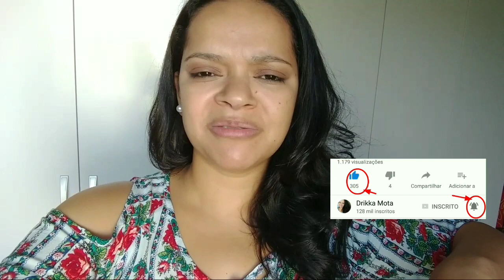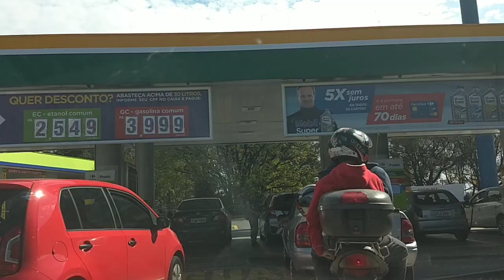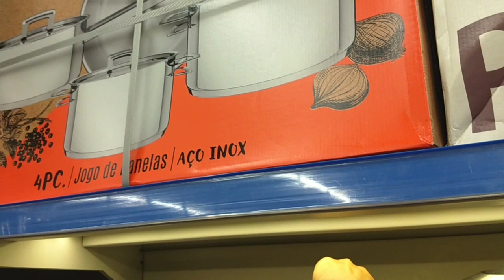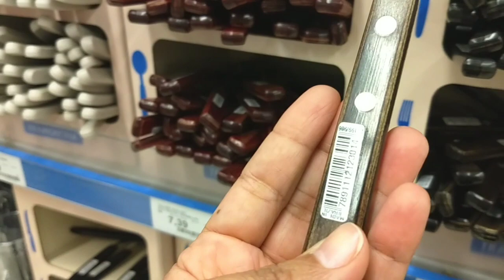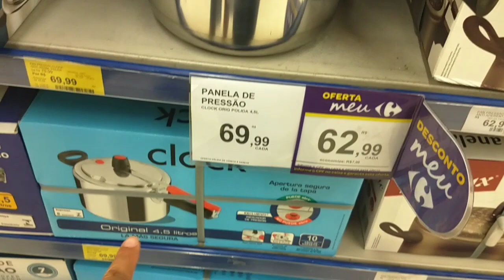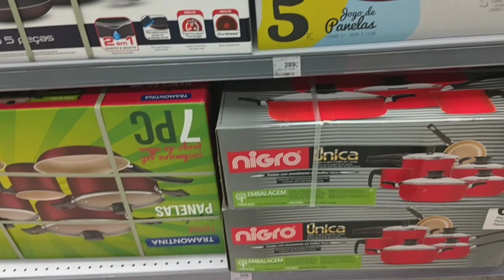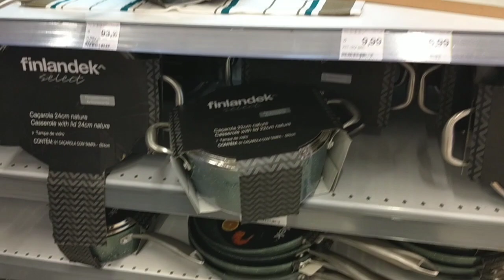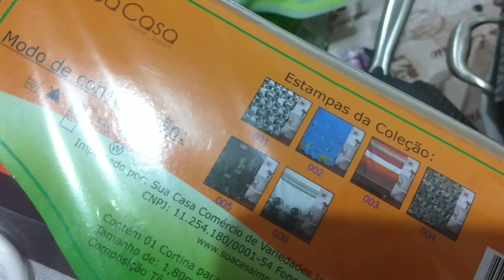PANELA NOVA🍳COMPRAS para casa Cortina do BANHEIRO!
Curtiu o vídeo? Não esquece de deixar o seu like! Ele é muito importante assim como a sua presença aqui no canal comente, participe, deixe dicas!

Link para conferir as panelas

PANELA NOVA| COMPRAS para casa Achei a Cortina do BANHEIRO!
Olá pessoal!
No vídeo de hoje gravei um pouco do nosso dia compras para casa, panela nova e a nova cortina do banheiro ainda tem festa junina. Vem conferir!

Visite o Blog confira todas as dicas e receitas aqui do canal link abaixo:

Curtiu o vídeo? Não esquece de deixar o seu like!

Meu canal onde ensino crochê

Recadinho para vocês lindos e lindas que já são inscritos aqui no canal!
O Youtube agora mudou e só envia as notificações de acordo com o like assim ele entende que você esta gostando do canal então não esqueça de deixar aquele like para não perde nenhum vídeo aqui feito com tanto carinho!

Salmos 37:5

Aqui você encontra vídeos de organização do lar, decoração, DIY, receitas fáceis, dicas, cuidados com a saúde, beleza e muito mais.